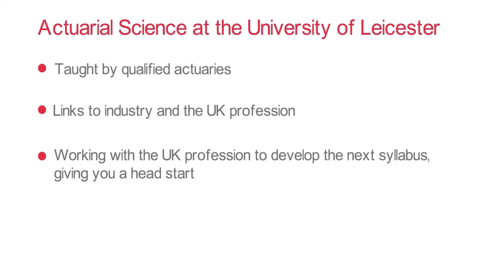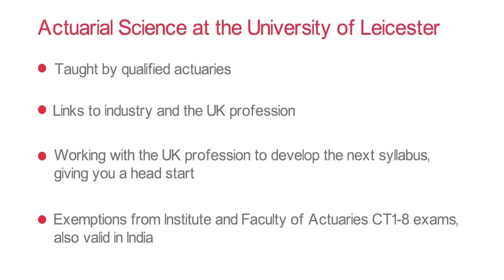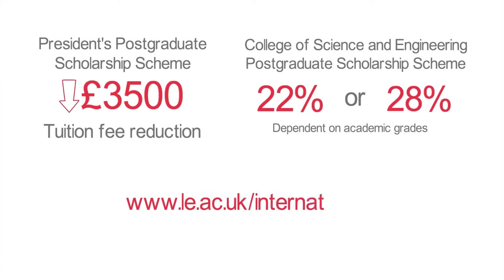Actuarial Science at the University of Leicester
Do you enjoy solving problems? Do you enjoy analysing and interpreting large amounts of data and applying this analysis to real business situations? Could you communicate complex financial and risk models to people at a range of levels? A career as an actuary is a highly rewarding one – both financially and intellectually.

Actuaries are problem-solvers, business analysts, consultants and risk assessors, all rolled into one. With this degree under your belt, the skills you have learned could be applied to the worlds of insurance, pensions, healthcare, banking, business management and risk assessment. You will be equipped with mathematical and statistical knowledge and problem-solving skills to help businesses and institutions evaluate the long-term financial implications of the decisions they make.

You may already be employed as a trainee actuary within a firm, or be a recent graduate looking to get into the industry, it could be that a career change is your reason for studying this course. Whichever it is, an Actuarial Science degree from the University of Leicester will provide you with a head start within this lucrative career.

By concentrating on both technical expertise and transferable skills (such as communication and problem solving) this postgraduate degree will prepare you for direct entry into the profession and a successful career. You will leave Leicester equipped with the skills and knowledge to evaluate and interpret different forms of data, analyse risk and present your results to a professional audience, and with an understanding of how to apply this knowledge to real problems using the fundamental techniques required by an actuary.